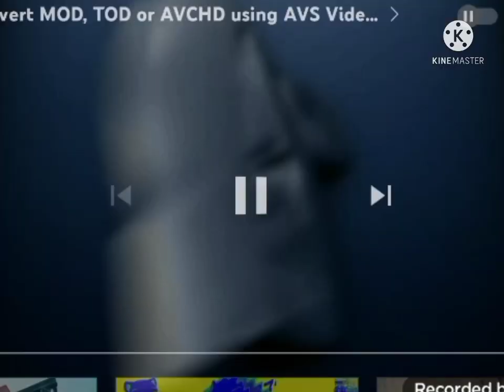AVS4YOU Video Guides Logo Render Pack Collection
All AVS And Vegas Users Makes Extended!